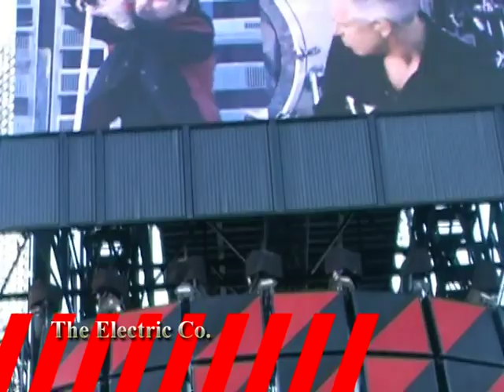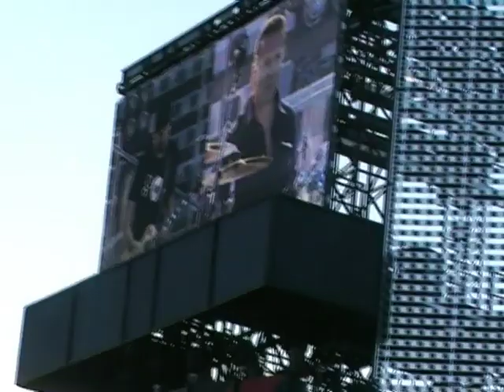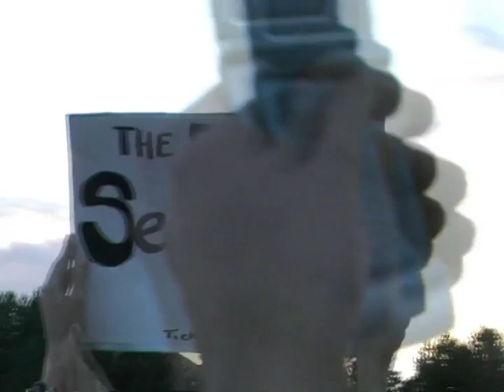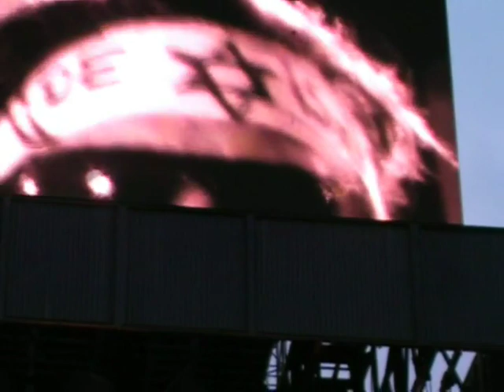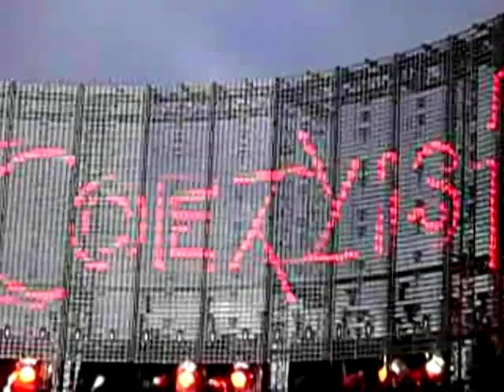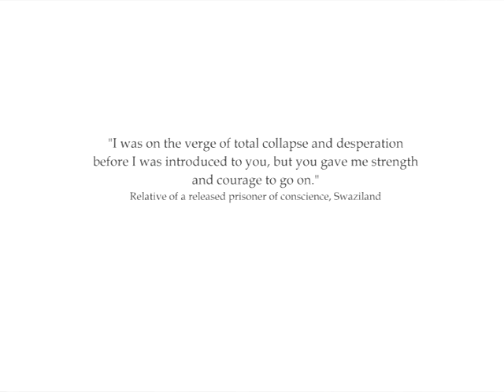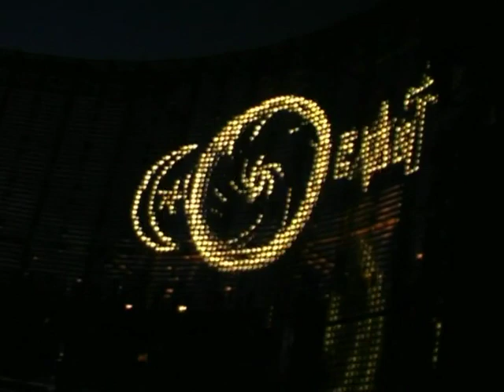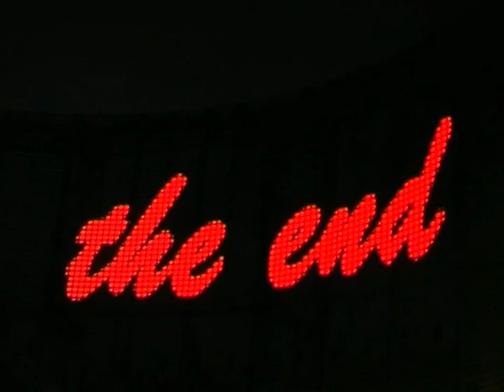U2 - 2005-07-27 - Oslo, Norway - Valle Hovin Stadion (full show)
A video of U2's concert in Oslo, Norway on 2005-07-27 for the Vertigo tour.

Uploaded by U2start.com, where you can find thousands of recordings of U2 shows along with photos, lyrics and much more. Join 70,000 other registered fans.

Setlist:
Vertigo
I Will Follow
The Electric Co.
Elevation
Beautiful Day / The Sun Always Shines On TV (snippet)
City Of Blinding Lights
Miracle Drug
Sometimes You Can't Make It On Your Own / The Black Hills of Dakota (snippet)
Love And Peace Or Else
Bullet The Blue Sky / When Johnny Comes Marching Home (snippet) / Please (snippet) / The Hands That Built America (snippet)
Miss Sarajevo
One

encore(s):
Zoo Station
The Fly / The Jean Genie (snippet)
Yahweh
Vertigo